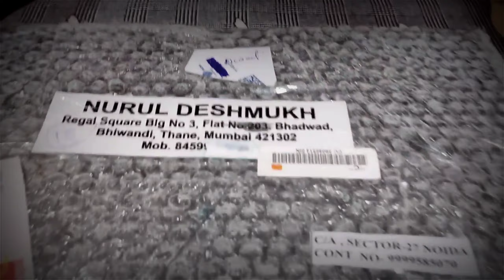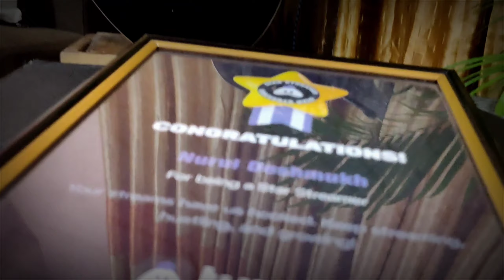Turnip star streamer award | Unboxing Star Streamer award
What's is the Turnip star Streamer Awards ?

Turnip star streamer award is awarded to the streamer with the highest hours stream or highest number of stream done in given period of time...

What is the Turnip prize
⭐AN EXCLUSIVE AWARD..
⭐ TURNIP CUSTOMISE OVERLAY.
⭐TURNIP STAR STREAMER BADGE.

⭐ TURNIP STAR STREAMER DISCORD FAMILY.

Yeah finally after...a long wait I recieved the exclusive award with other prize..

ABOUT THE TURNIP:-

TURNIP IS THE STREAMING PLATFORM

WHERE STREAMER GET OPPORTUNITY TO STREAM WITH EVERY KIND OF SUPPORT AND HELP...WITH MANY FEATURES INCLUDING STREAMING IN YOUTUBE / FACEBOOK/ TWITCH SUCH PLATFORM...

FOR A SMALL STREAMER...
OR
MOBILE STREAMER IT HAD PLAYED A MAJOR ROLE FOR BETTER EXPERIENCE IN STREAMING...

JOURNEY WITH TURNIP IS TOO LONG... 🙏

THANKS FOR EVERYONE SUPPORT

unboxing turnip star streamer award
star Streamer award Unboxing
turnip star streamer may
turnip star streamer June
turnip star streamer July

_notty_nurul_7

MAKE SURE YOU HIT THE